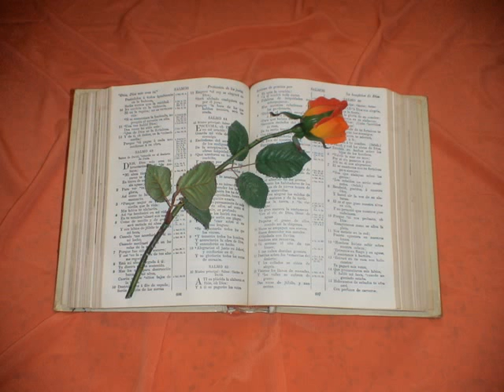Ezequiel. Capitulo 11.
Capítulo 11
1  Y EL espíritu me elevó, y metióme por la puerta oriental de la casa de Jehová, la cual mira hacia el oriente: y he aquí á la entrada de la puerta veinticinco varones, entre los cuales vi á Jaazanías hijo de Azur, y á Pelatías hijo de Benaías, príncipes del pueblo.
2  Y díjome: Hijo del hombre, estos son los hombres que maquinan perversidad, y dan en esta ciudad mal consejo;
3  Los cuales dicen: No será tan presto: edifiquemos casas: ésta será la caldera, y nosotros la carne.
4  Por tanto profetiza contra ellos, profetiza, hijo del hombre.
5  Y cayó sobre mí el espíritu de Jehová, y díjome: Di: Así ha dicho Jehová: Así habéis hablado, oh casa de Israel, y las cosas que suben á vuestro espíritu, yo las he entendido.
6  Habéis multiplicado vuestros muertos en esta ciudad, y habéis henchido de muertos sus calles.
7  Por tanto, así ha dicho el Señor Jehová: Vuestros muertos que habéis puesto en medio de ella, ellos son la carne, y ella es la caldera; mas yo os sacaré á vosotros de en medio de ella.
8  Cuchillo habéis temido, y cuchillo traeré sobre vosotros, dice el Señor Jehová.
9  Y os sacaré de en medio de ella, y os entregaré en manos de extraños, y yo haré juicios en vosotros.
10 A cuchillo caeréis; en el término de Israel os juzgaré, y sabréis que yo soy Jehová.
11 Esta no os será por caldera, ni vosotros seréis en medio de ella la carne: en el término de Israel os tengo de juzgar.
12 Y sabréis que yo soy Jehová: porque no habéis andado en mis ordenanzas, ni habéis hecho mis juicios, sino según los juicios de las gentes que están en vuestros alrededores habéis hecho.
13 Y aconteció que, estando yo profetizando, Pelatías hijo de Benaías murió. Entonces caí sobre mi rostro, y clamé con grande voz, y dije: ¡Ah, Señor Jehová! ¿harás tú consumación del resto de Israel?
14 Y fué á mí palabra de Jehová, diciendo:
15 Hijo del hombre, tus hermanos, tus hermanos, los hombres de tu parentesco y toda la casa de Israel, toda ella son aquellos á quienes dijeron los moradores de Jerusalem: Alejaos de Jehová; á nosotros es dada la tierra en posesión.
16 Por tanto di: Así ha dicho el Señor Jehová: Aunque los he echado lejos entre las gentes, y los he esparcido por las tierras, con todo eso les seré por un pequeño santuario en las tierras á donde llegaren.
17 Di por tanto: Así ha dicho el Señor Jehová: Yo os recogeré de los pueblos, y os allegaré de las tierras en las cuales estáis esparcidos, y os daré la tierra de Israel.
18 Y vendrán allá, y quitarán de ella todas su torpezas, y todas sus abominaciones.
19 Y darles he un corazón, y espíritu nuevo daré en sus entrañas; y quitaré el corazón de piedra de su carne, y daréles corazón de carne;
20 Para que anden en mis ordenanzas, y guarden mis juicios y los cumplan, y me sean por pueblo, y yo sea á ellos por Dios.
21 Mas á aquellos cuyo corazón anda tras el deseo de sus torpezas y de sus abominaciones, yo tornaré su camino sobre sus cabezas, dice el Señor Jehová.
22 Después alzaron los querubines sus alas, y las ruedas en pos de ellos; y la gloria del Dios de Israel estaba sobre ellos encima.
23 Y la gloria de Jehová se fué de en medio de la ciudad, y paró sobre el monte que está al oriente de la ciudad.
24 Luego me levantó el espíritu, y volvióme á llevar en visión del espíritu de Dios á la tierra de los Caldeos, á los trasportados. Y partióse de mí la visión que había visto.
25 Y hablé á los trasportados todas las palabras de Jehová que él me había mostrado.